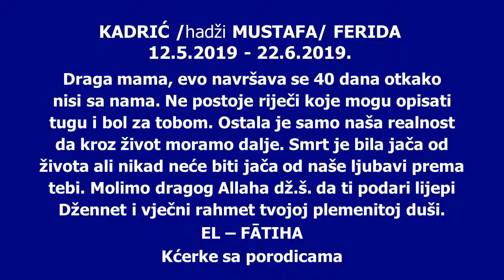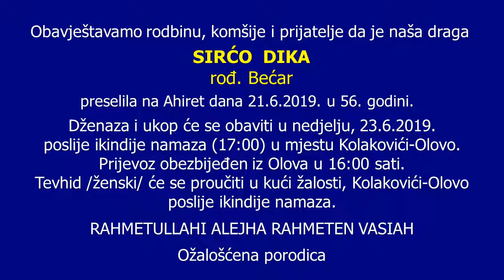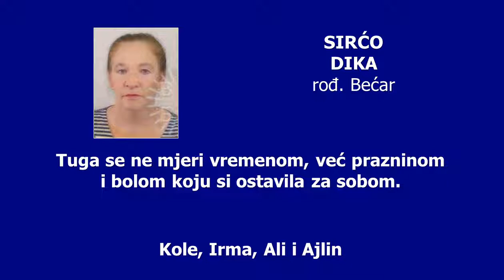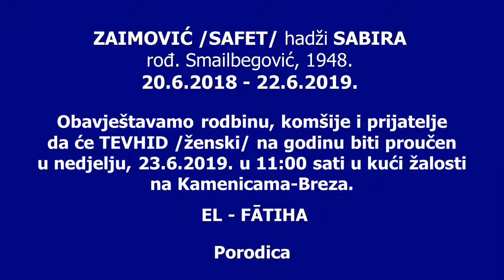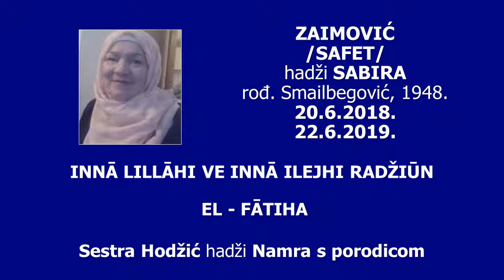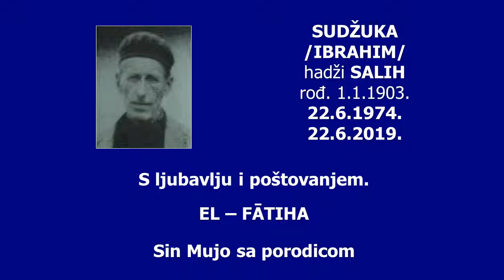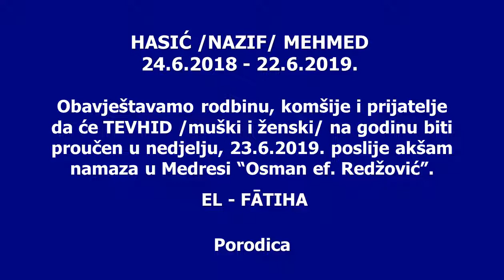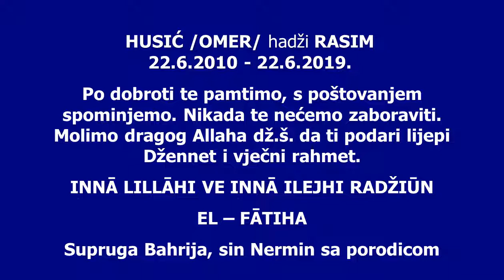22 6 2019